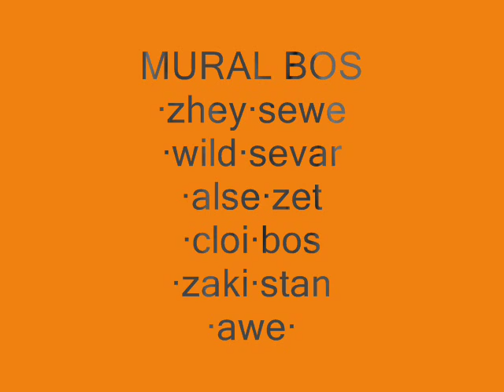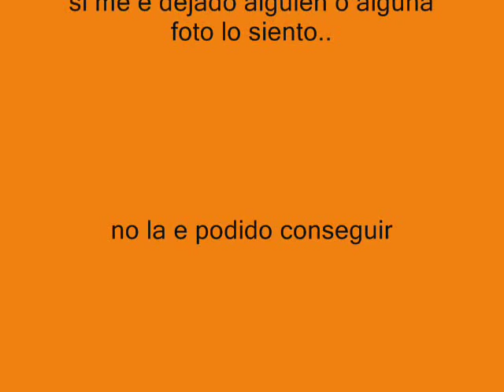MURAL BOS-Graffiti Valencia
TAVERNES